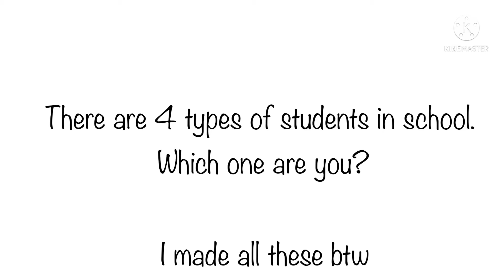4 Types of Students in School, Which One Are You?